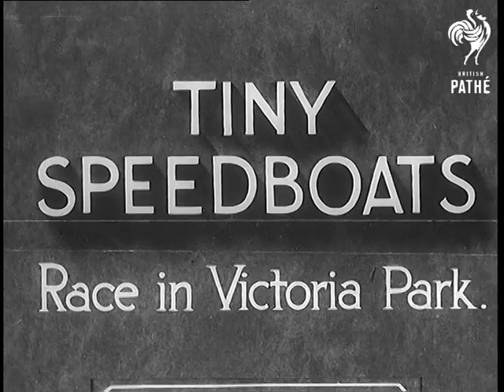Tiny Speedboats (1936)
Item title reads - Tiny speedboats race in Victoria Park.

Victoria Park, London.

M/S as a young boy drives along in a pedal car pulling a very small speedboat.  M/S as one races across the lake, another is put in water, crowds watch.  M/S of the boats lined up,  they shoot off across the water. Various shots as they speed around the pool while children watch. M/S back view as men watch them go around. "Betty" is the winner, someone writes on a scoreboard.  M/S of the engine, M/S of the designers working on the boat.  M/S of people in the crowd.
 FILM ID:887.17